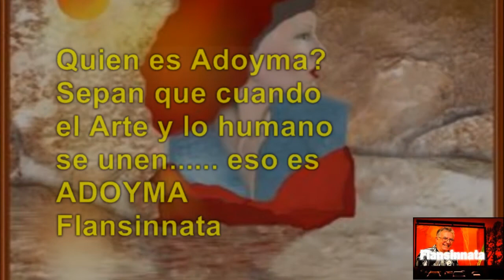Si belle pour moi, Chante Flansinnata en Français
Voici la version en francais de la chanson popularice par Joe Coker "You Are So Beautiful For Me"